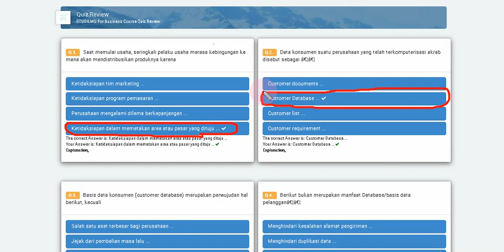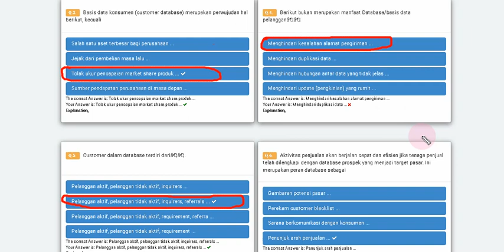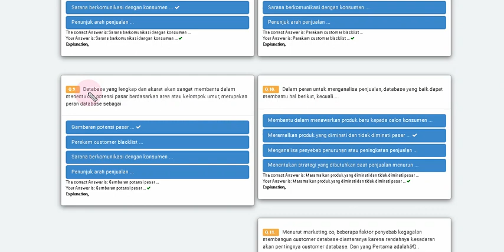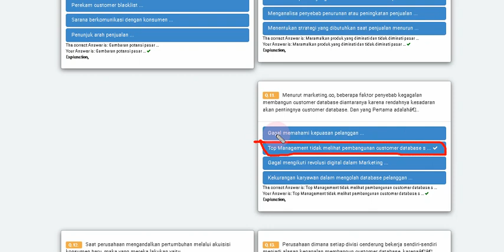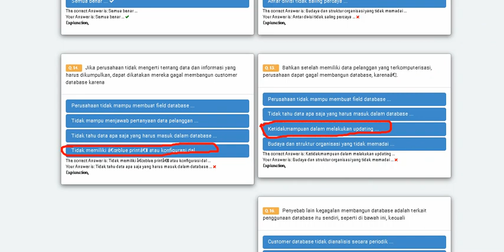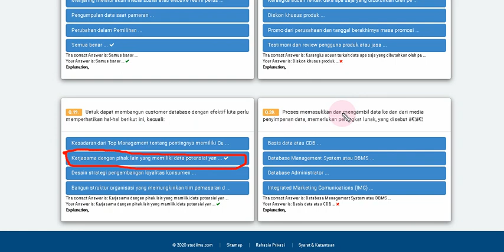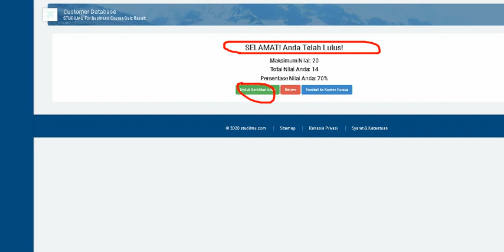CUSTOMER DATABASE Studilmu Prakerja Pelatihan Bagi Pemilik Usaha Kecil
TETAP BELAJAR dan IKUTI PROSES PEMBELAJARANNYA !!